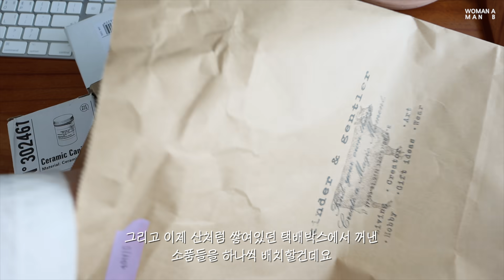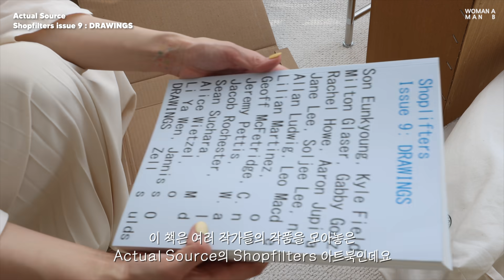봄맞이 3.5평 방 꾸미기 브이로그 | 인테리어 소품 하울 | 오투가구, 빈티지 임스체어, 공원컴퍼니 모듈 선반, 코르 이불, 푸에브코 소품, 논픽션 발매트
안녕하세요 여자A입니다🙋🏻‍♀️방을 한 번 꾸미고나서 그대로 쭉 유지할줄 알았는데, 취향이 조금씩 변하더라고요. 그래서 구매한 소품들과 소소한 가구들로 방꾸미는 하루를 담아봤습니다. 곧 그릇 리뷰 영상과 제 작업실 꾸미기 영상으로 돌아올게요 :)

*info
00:00​ INTRO
00:05 코르 광목 이불 (화이트 침구) 리뷰
01:47 오투가구 피카 테이블 리뷰
03:09 빈티지 임스 체어 화이트
03:46 책상에 놓을 인테리어 소품 하울 | PUEBCO 수납함, 화병, HIGHTIDE 펜트레이, 포스터
​05:09 당충전 딸기 샌드위치 만들기
06:11 침대 협탁 교체 | 공원컴퍼니 모듈 선반
07:08 2차 인테리어 소품 하울 | 디자인 잡지, 푸에부코 휴지통, 소품 트레이, 디퓨저, 논픽션 발매트
08:33 방 꾸미기 1차 완성샷
09:08 딸기 샌드위치 완성😎
10:05 빔프로젝터 달기

🎧 MUSIC

여자A 남자B | 좋아보이는 것들의 모음집